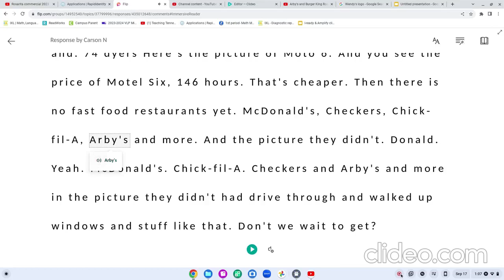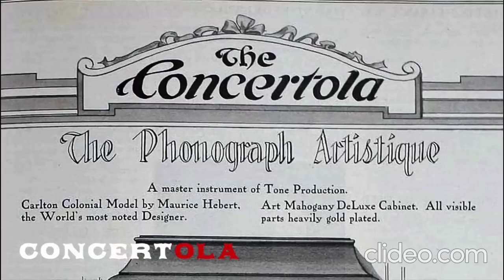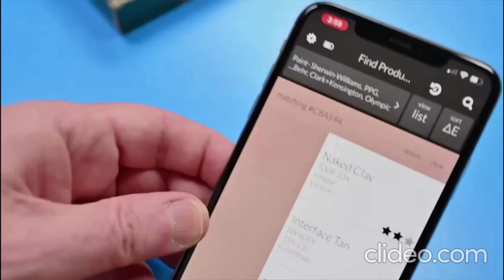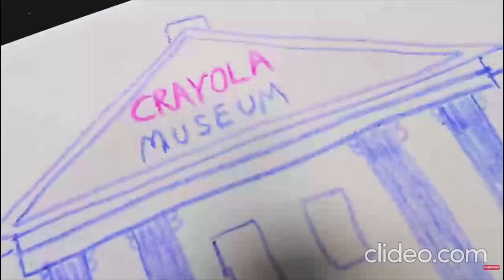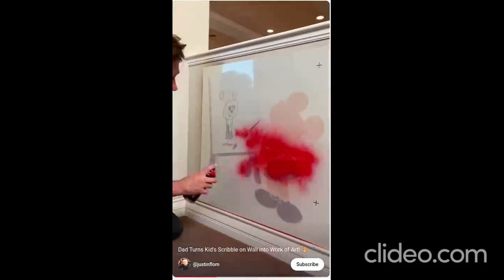[YTP] Arby's Stinks